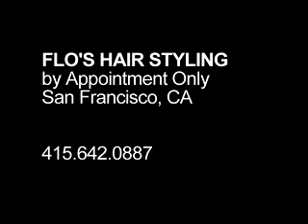Flo's Hair Styling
Flo's-- haircuts and history.